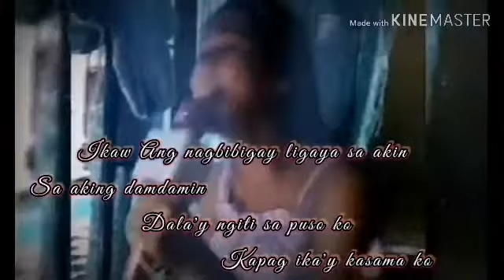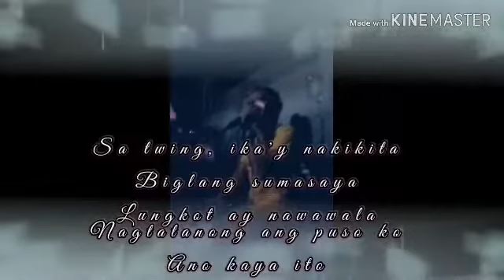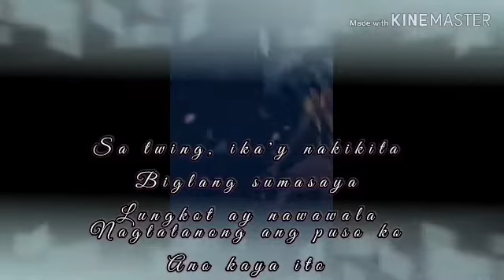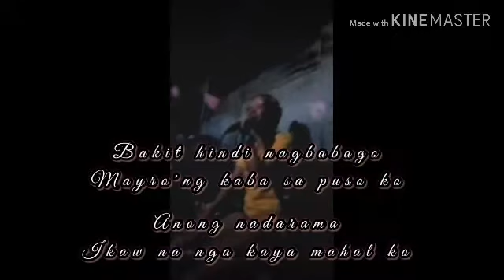BAKIT-Song By Rachelle Ann Go With Lyrics